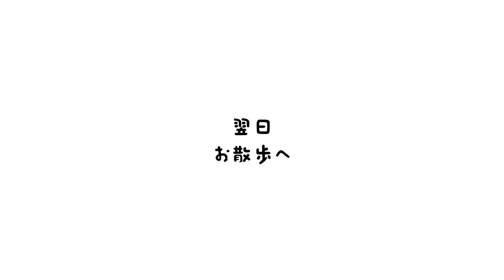パパ帰宅して楽しいお散歩からのドロドロでお風呂！【コーギー】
2021年カレンダー予約販売サイトです！
※壁掛けと卓上は違う写真です^^

◇LINEスタンプ　作りました！おすすめです♡

◇LINEスタンプ　第二弾リリースしました！

◇ノエさんとモナちゃんの愛用品(ケージ、タイルカーペット、ハーネス、トイレなど)